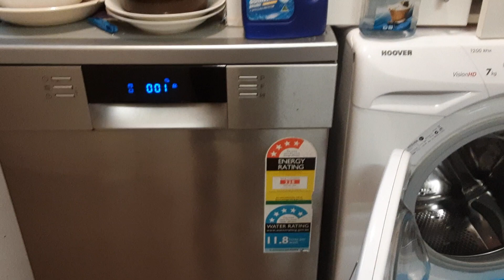Delonghi Dishwasher End Chime